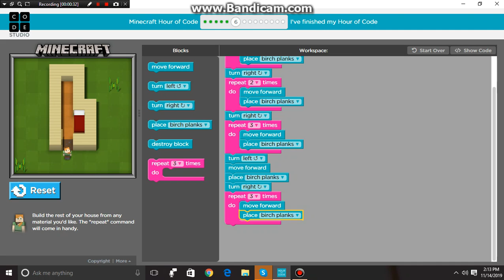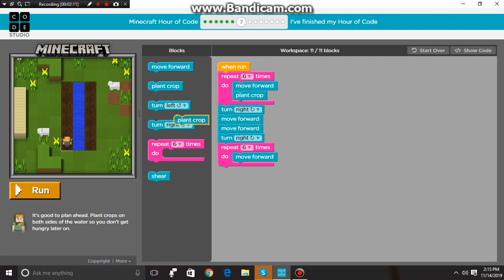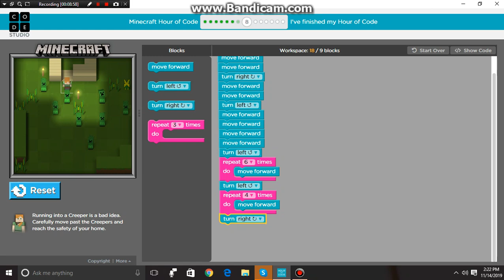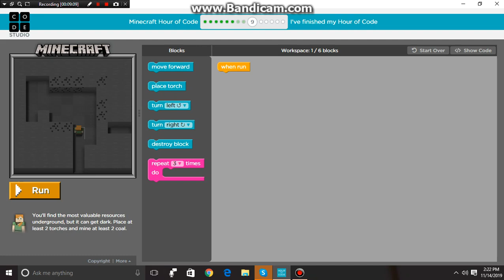minecraft basics 6